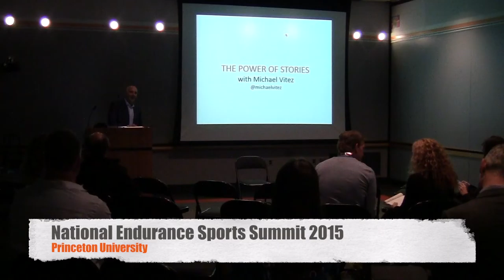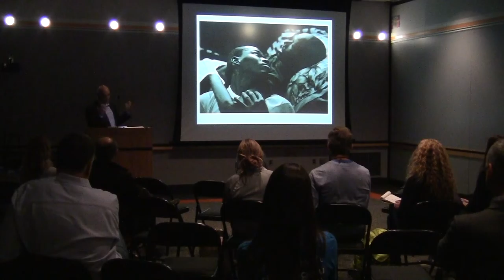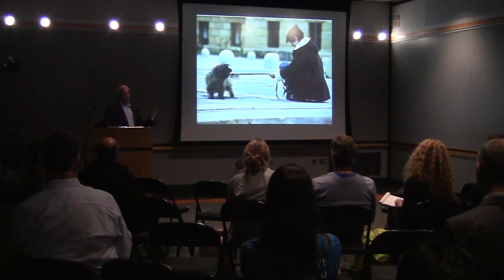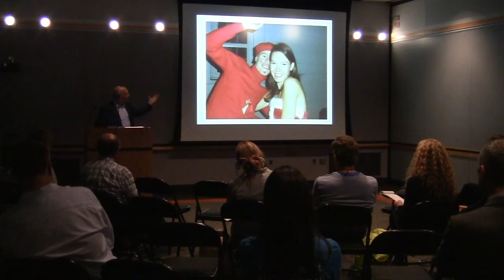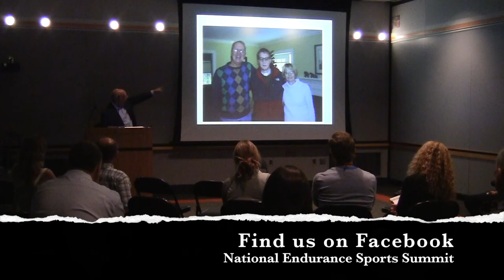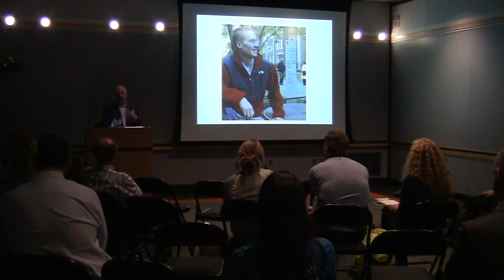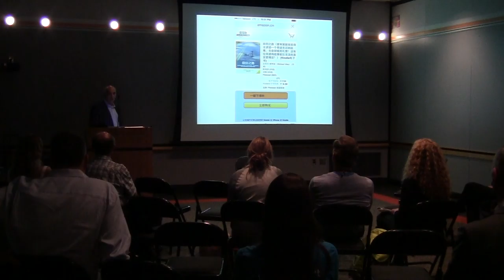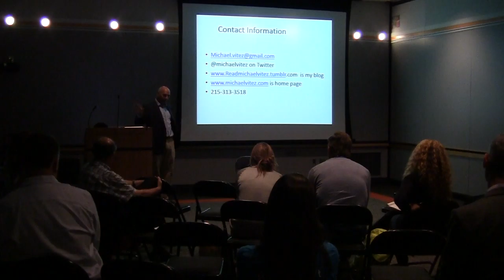Michael Vitez - "The Road Back"